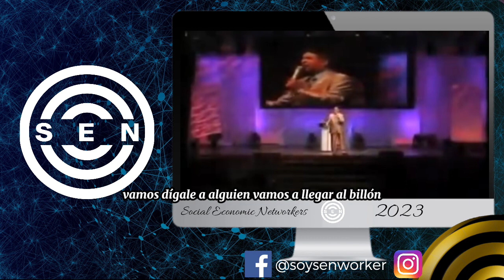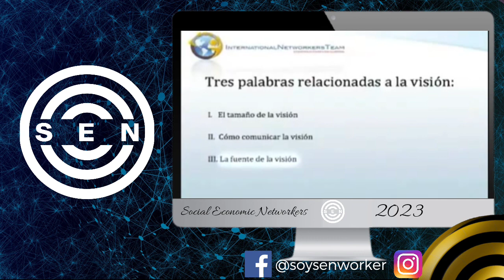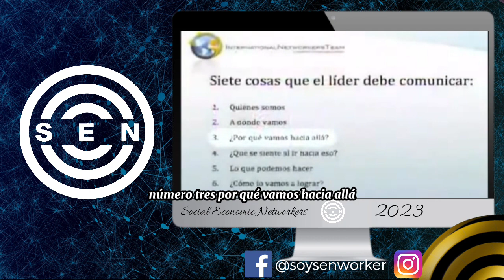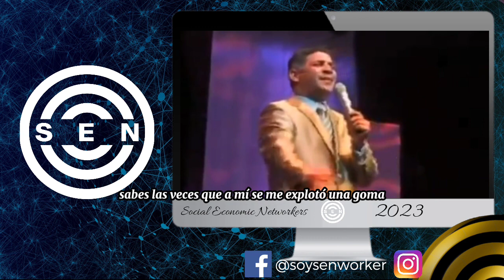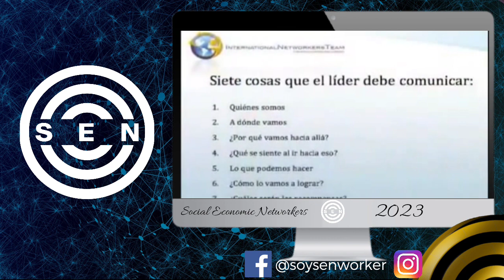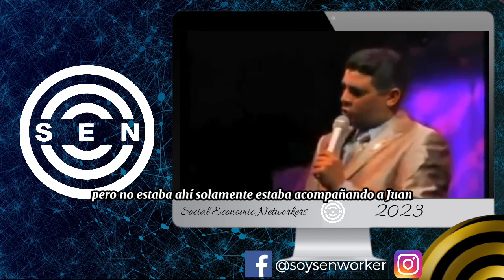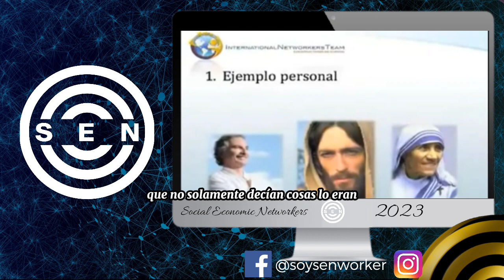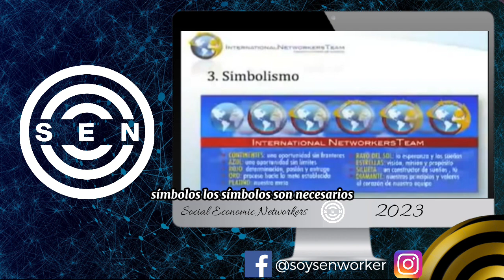🏆 CÓMO COMUNICAR LA VISIÓN (Audios de Oro) 👉 Angel Molina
CÓMO COMUNICAR LA VISIÓN (Audios de Oro) Angel Molina SEN 2023